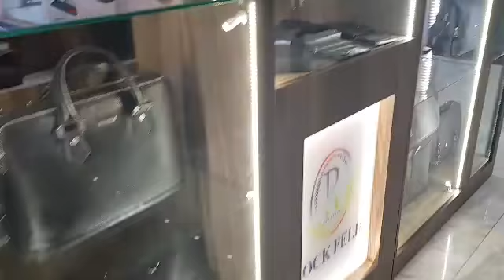Частички моих дней! Ереванские будни !